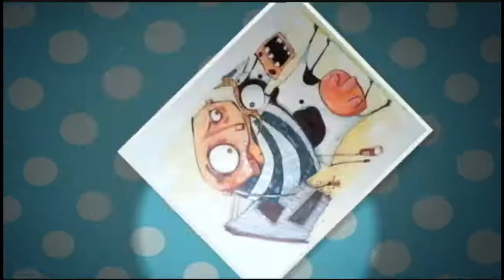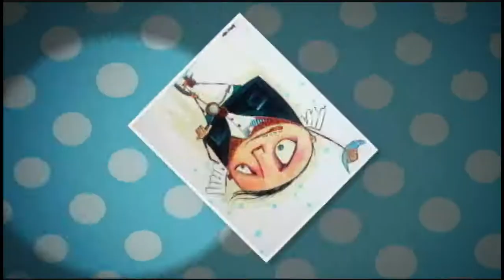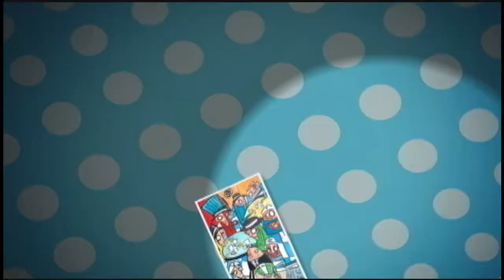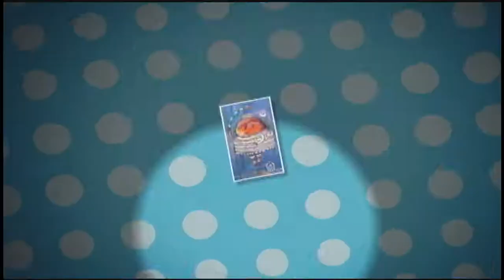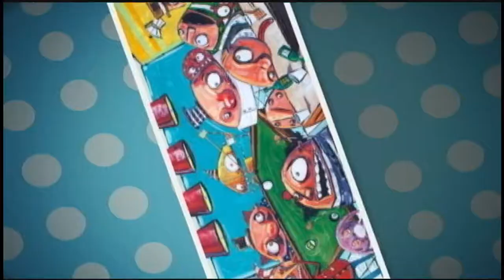Alexander Mayet - Artista Plástico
Informes sobre Obra del Maestro Alexander Mayet para México, Estados Unidos y Canadá en:
Cowaz Gallery
Respresentante: Colin Walker